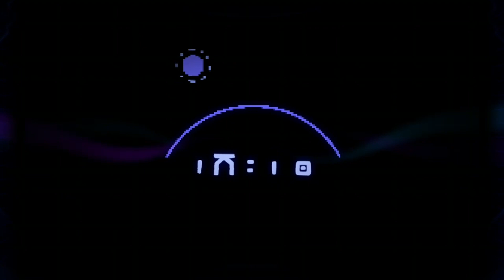BRO IM LOWKEY ON An ACID TRIP BRUH! - | High on Life | Part 6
No intro and out sorry had some technical difficulties hope you enjoy